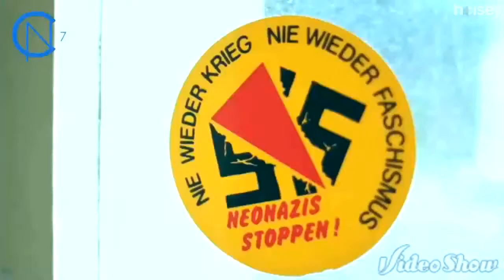K.I.Z ADOLF HITLER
Rivhtig geiles Video